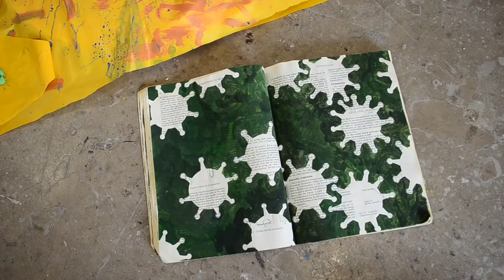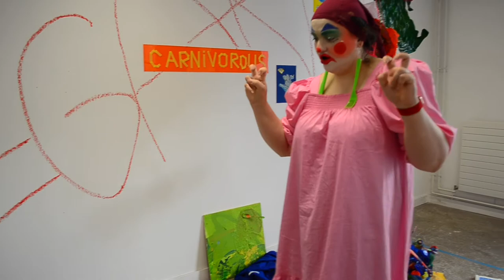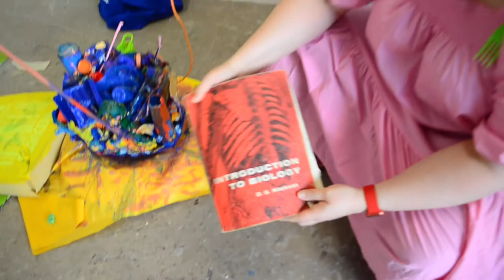Katrīna Tračuma | E-Quadrant2 virtual tour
MFA interim show E-Quadrant2 participating artist Katrīna Tračuma talks about her work, installed at Belfast School of Art, UU and facilitated as a virtual exhibition through Catalyst Arts, Belfast:

+ iPad Pro 11inch 2nd gen
+ iPhone SE 2020
+ iMovie

· Music ·

The audio is an original recording.